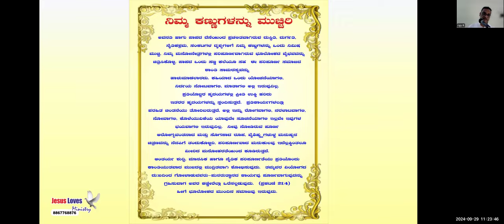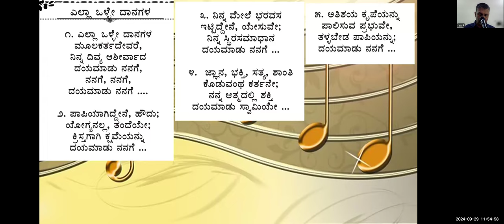Tears - Free Kannada Bible Study - Br Raju - 8867768876- Jesus Loves Ministry-29/9/24